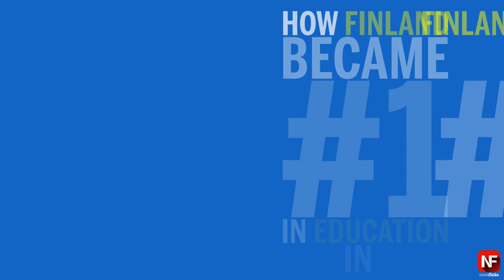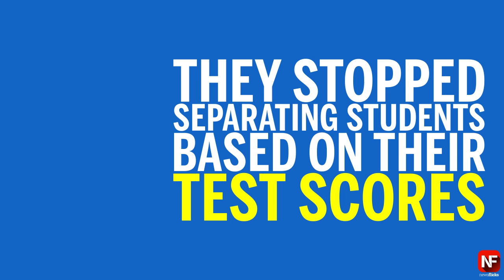How Finland became #1 in education in 40 years